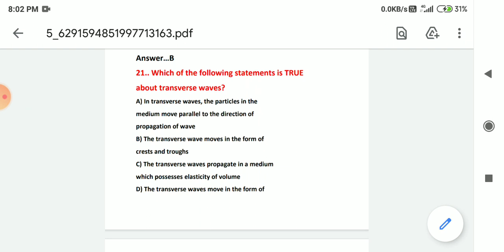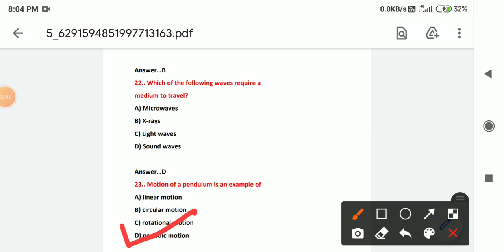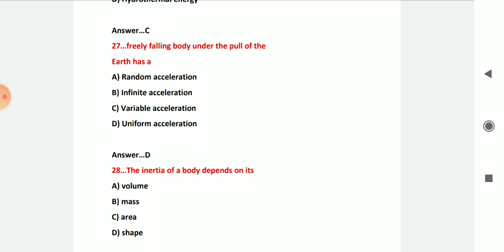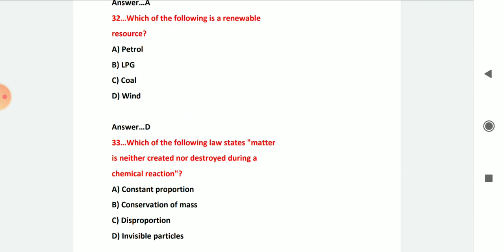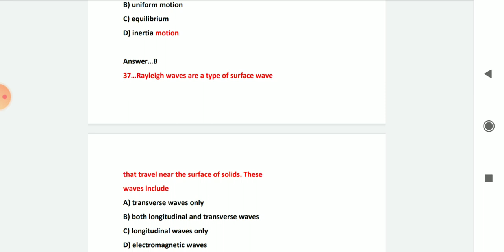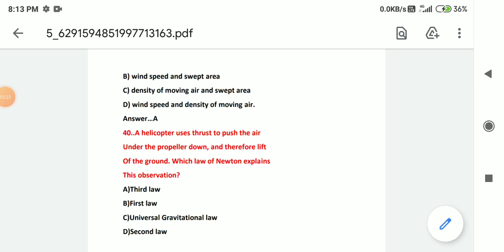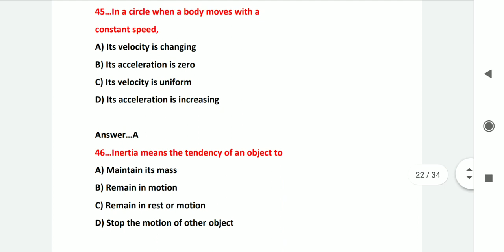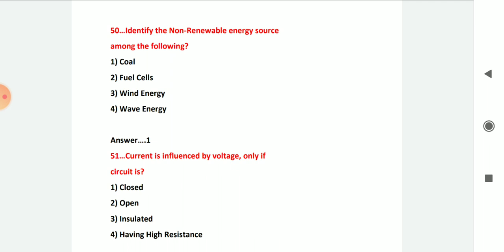mcqs of science jkssb || mcqs of physics|| mcqs on sciencejkssb || jkssb exams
Mcqs on Physics 2 | Top 100 Mcqs | Previous Year Questions | Account Assistant | Waves | Energy | SI  Units | Newton's laws of Motion |

In this vedio series i am sharing top 100 mcqs of physics for various Competitive Exams Watch all vedios u will surely get benifit from this series